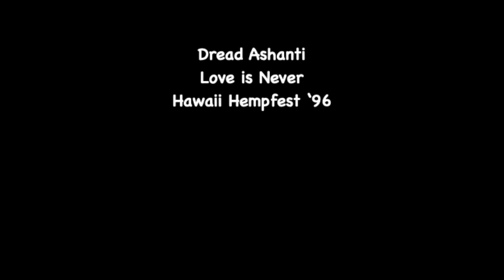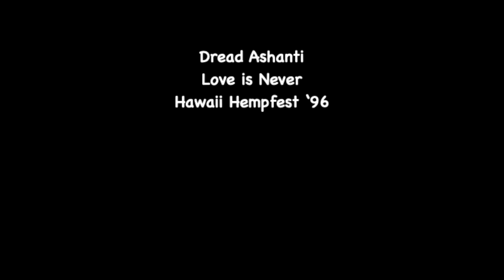Dread Ashanti - Love is Never (Live)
Dread Ashanti
"Love is Never (Live)"
(Hawaii Hempfest '96)